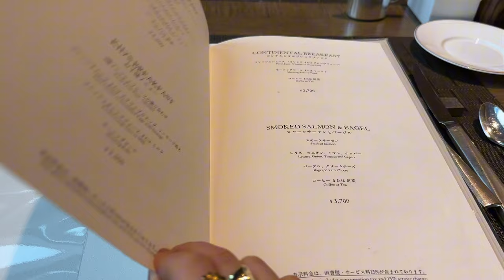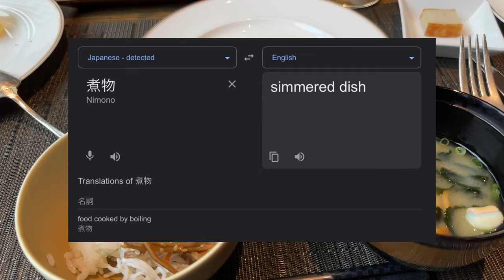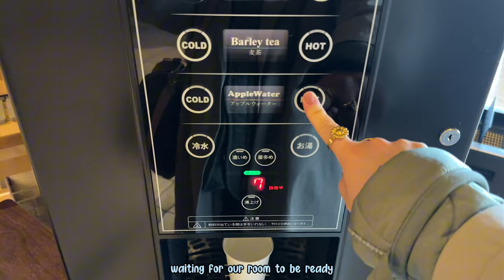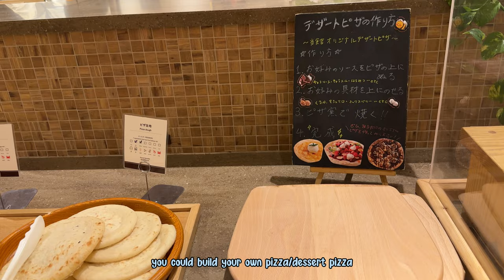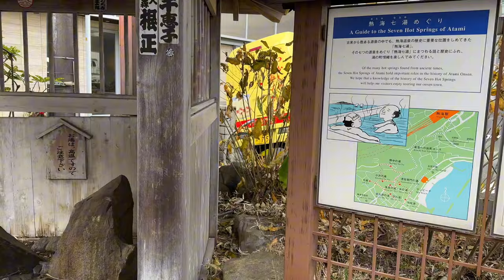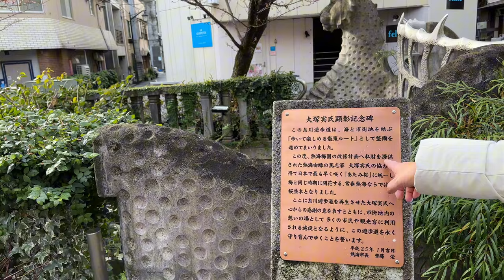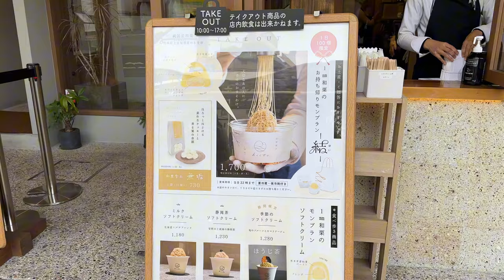Let’s get out of Tokyo 🫡 24 hours in Atami Japan ep3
Maybe you shouldn’t watch this if you’re hungry 😅 this somehow turned into a very food centric vlog and it definitely made me want to eat while I was editing. You might have noticed less subtitles this time. I only added Japanese translations and parts I thought might be hard to hear. Honestly adding captions takes so long that instead of spending extra time on it, I’ve decided to leave it out so I can post more frequently, I hope you can understand.

Was my first time in Atami and I really enjoyed it! The weather was a bit gloomy but given how close it is from Tokyo, I would really love to go again and next time check out some famous museums.

luv, maya ♡